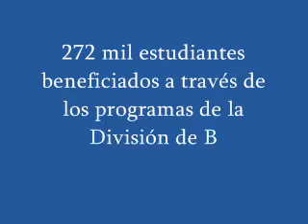Creciendo desde el mejoramiento a la calidad de vida de su comunidad académica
Universidad Pedagógica Nacional. Gestión 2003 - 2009